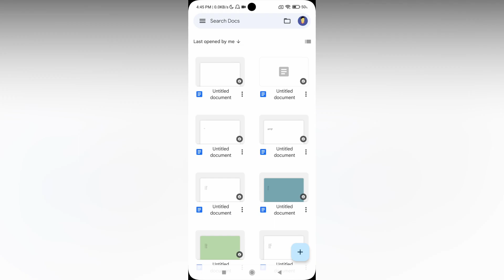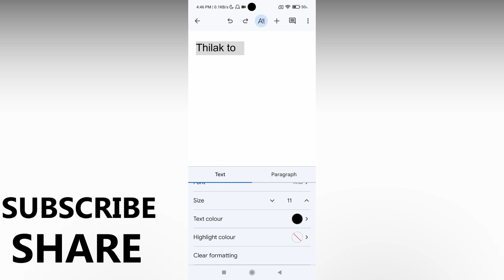How to clear formatting on google docs mobile